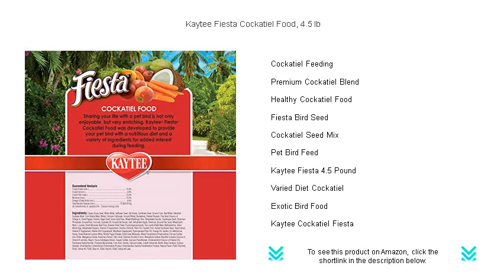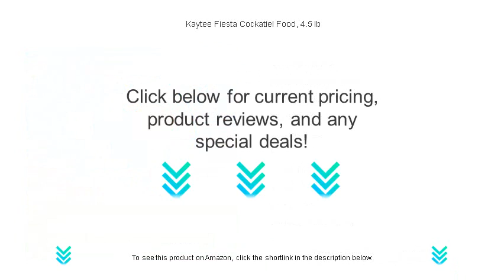Kaytee Fiesta Cockatiel Food, 4.5 Ib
- to see this product on Amazon!

Cockatiels thrive on Kaytee Fiesta Cockatiel Food, which offers a nutrient-rich blend specially formulated to support their health and well-being with a variety of tastes and textures that captivate even the pickiest eaters.

The Cockatiel Food 4.5 Lb bag provides bird owners a convenient, long-lasting supply of delicious and wholesome meals designed to cater to the dietary needs of their pet cockatiels.

Discovering the Best Food For Cockatiels involves finding a balanced mix of seeds, pellets, and nutritional supplements that cater to their energetic lifestyle and promote vibrant plumage and overall vitality.

Nutritious Bird Food is essential for maintaining your cockatiel's health, providing a blend of tasty seeds, grains, and fortified pellets to ensure balanced diet full of essential vitamins and minerals.

The Gourmet Cockatiel Diet offers a premium selection of vibrant seeds, nutritious grains, and delectable fruits that appeal to your cockatiel's refined palate while promoting their health and longevity.

High-Quality Cockatiel Seeds are crafted from carefully selected ingredients, ensuring your feathered friend receives the essential nutrients needed for a healthy life, fueling their natural energy and joy.

Pellets For Cockatiels are a critical component of their diet, offering a nutrient-packed, balanced alternative to seed-only diets and helping prevent selective eating, which leads to better overall health.

A good Bird Seed Mix combines the right blend of seeds, grains, and essential nutrients, catering to the unique dietary requirements of different bird species, fostering optimal health and well-being.

Kaytee Fiesta Bird Food brings excitement to your bird's diet with its premium blend of seeds, fruits, and vegetables, providing essential nutrition and delightful taste to enhance their daily feeding experience.

Pet Bird Nutrition requires careful selection of balanced foods that provide essential vitamins and minerals, ensuring the health and happiness of feathered companions while supporting their active lifestyles.

Cockatiel Feeding involves understanding their dietary needs, offering a mix of seeds, pellets, and fresh fruits to ensure a balanced diet that promotes health, energy, and vibrant plumage all year round.

The Premium Cockatiel Blend offers a high-quality mix of seeds, grains, and nutritious ingredients, specifically tailored to meet the dietary requirements of cockatiels, promoting their health and longevity.

Healthy Cockatiel Food plays a vital role in maintaining vibrant plumage, strong feathers, and overall wellness by offering a balanced mix of essential nutrients, seeds, and fortified pellets.

Fiesta Bird Seed provides an exciting variety of tastes and textures that delight your bird's palate, ensuring they receive essential nutrients for maintaining health, vitality, and enthusiasm in their daily activities.

Cockatiel Seed Mix is designed to provide a diverse blend of seeds and grains that cater to the nutritional needs of your pet, ensuring balanced health and well-being with each serving.

Pet Bird Feed needs to be tailored to the specific nutritional requirements of each species, ensuring they receive a balanced combination of seeds, pellets, and fresh produce to thrive in their environment.

Kaytee Fiesta 4.5 Pound offers a generous supply of premium bird food, packed with a mix of seeds, fruits, and vegetables that cater to the taste and nutritional needs of your cockatiel.

A Varied Diet Cockatiel ensures they receive a comprehensive range of nutrients from seeds, pellets, and fresh foods, promoting health and preventing dietary deficiencies over their lifetime.

Exotic Bird Food provides specially formulated blends that cater to the unique dietary needs of exotic bird species, ensuring they receive the essential nutrition necessary to thrive in their environments.

Kaytee Cockatiel Fiesta is a thoughtfully crafted food blend, offering a mix of delicious seeds, fruits, and vegetables designed to entice your cockatiel while supporting their nutritional health and well-being.